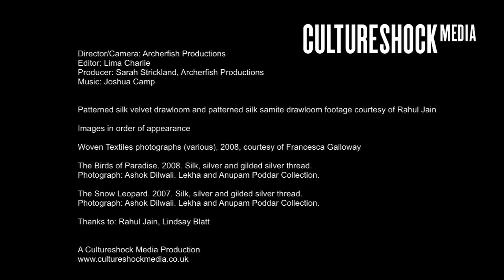Jameel Prize 3: Rahul Jain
Textile designer and historian Rahul Jain was born – and lives and works– in New Delhi. In 1993, Jain set up ASHA, a workshop of traditional Indian drawlooms in Varanasi. ASHA weaves patterned samite, lampas, double-cloth and velvet textiles, modelled on Indian, Iranian, and Turkish fabrics. ASHA's woven images, motifs, and textures are inspired by Mughal, Safavid and Ottoman silks, and are made in pure silk, gold and silver. As a centuries-old Indo-Iranian art nears extinction, Jain discusses the importance of continuing this ancient craft today, and his fascination with the materials.